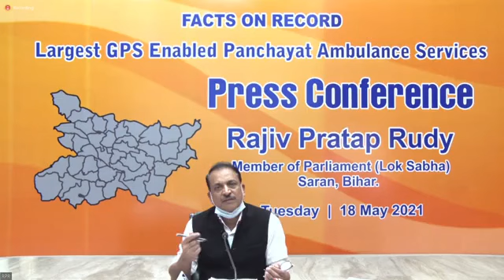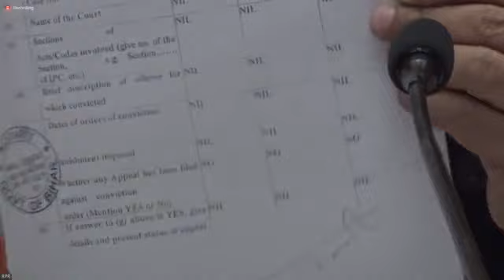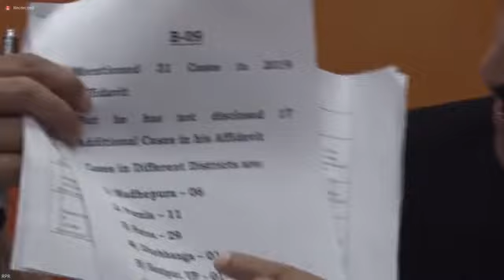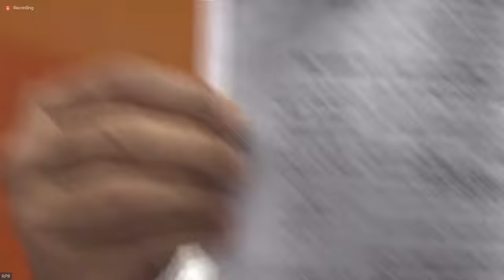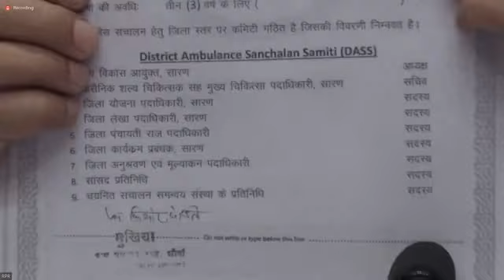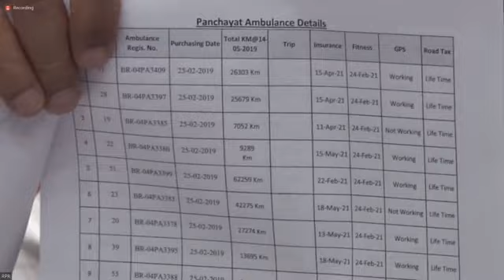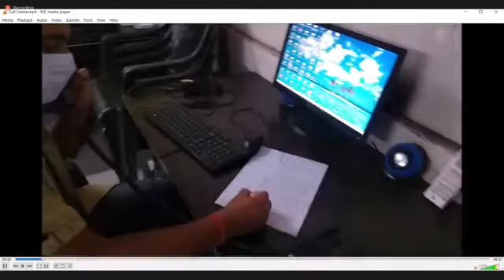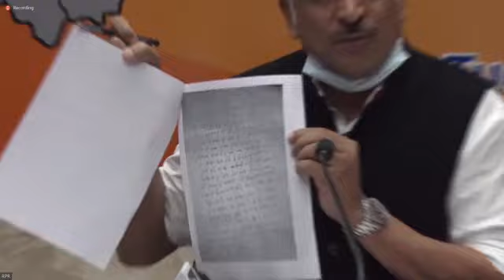पप्पू यादव की गिरफ्तारी के बाद पहली बार आए संसद राजीव प्रताप रूडी कर दिए बड़ी बात का खुलासा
पूर्व सांसद पप्पू यादव की गिरफ्तारी के बाद पहली बार आए संसद राजीव प्रताप रूडी कर दिए बड़ी बात का खुलासा: